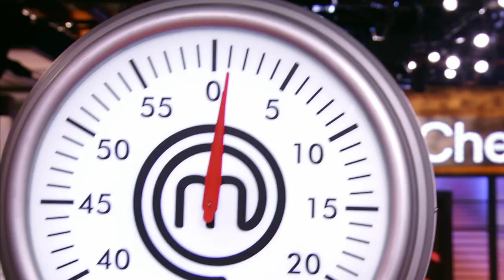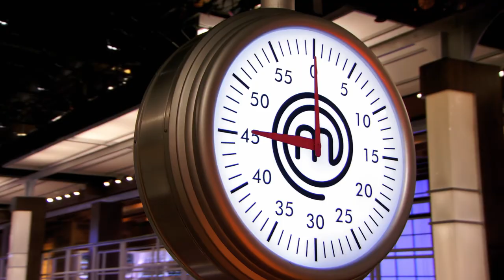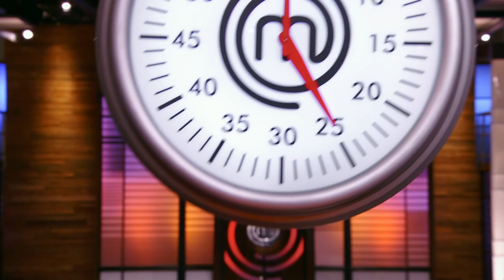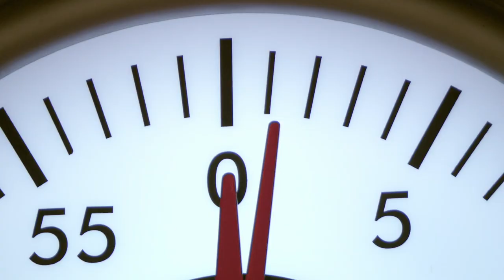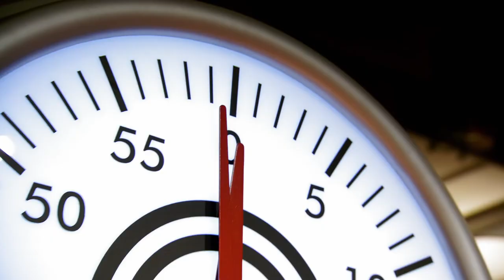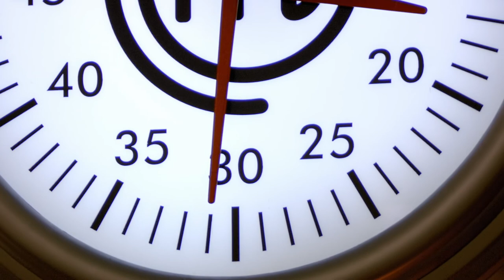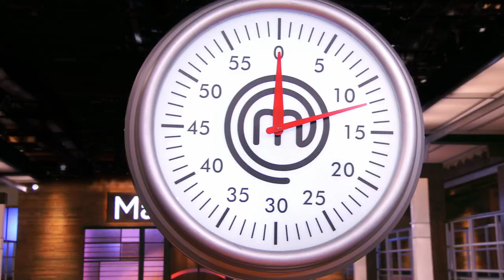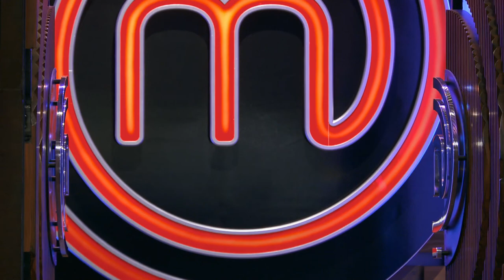MasterChef US S09E15